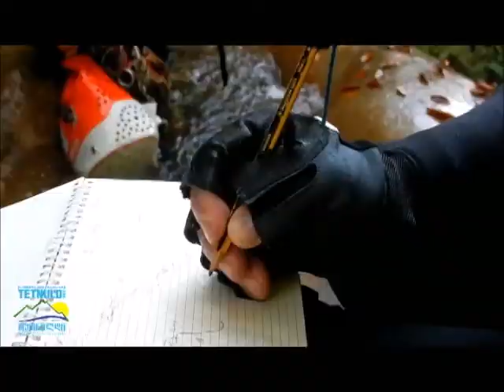infokutaisi.com - სოფ. ძმუისი, კანიონინგი | კლუბი "თეთნულდი" | იტალიელი კანიონინგისტები 2015 წ.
კლუბ თეთნულდის მიერ დაგეგმილი ტური, იტალიელ კანიონინგისტებთან ერთად სადაც სოფელ ძმუისში, მდ. ლეხიდარის ხეობაში, გაკეთდა მოეწყო ბილიკი კანიონებში ექსტრემალური დაშვებისთვის.